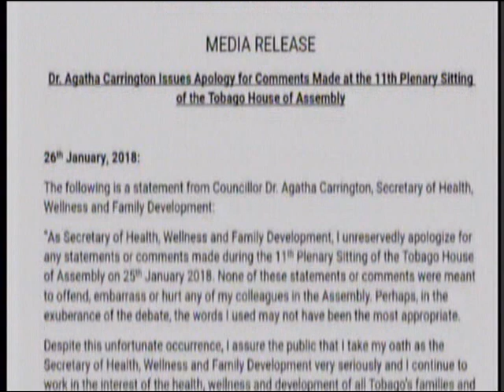Apology & Dismissal Demanded After THA Health Secretary Attacks Minority Councillor On Perceived Inf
Tobago House of Assembly Minority Councillor, Dr. Faith B. Yisrael, has broken her silence on statements made by Secretary of Health, Wellness and Family Development, Dr. Agatha Carrington.